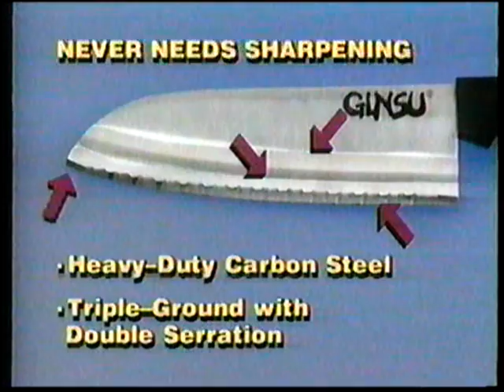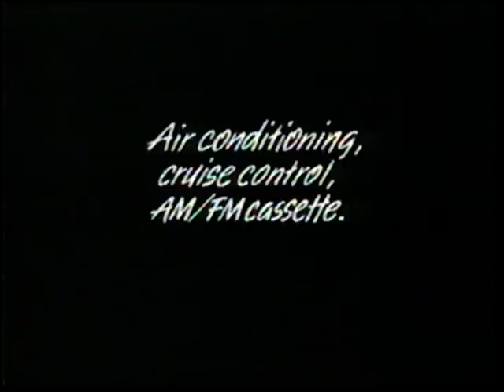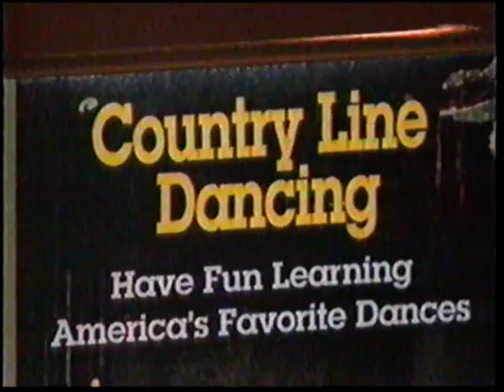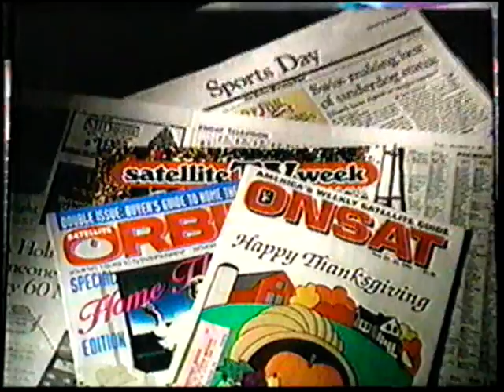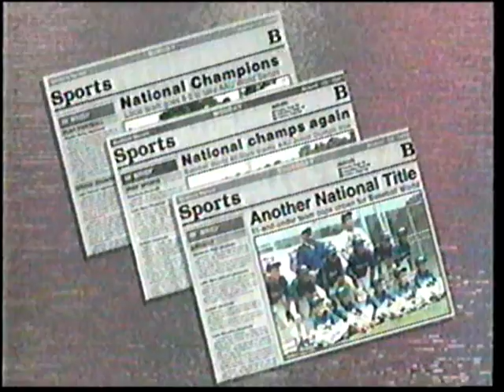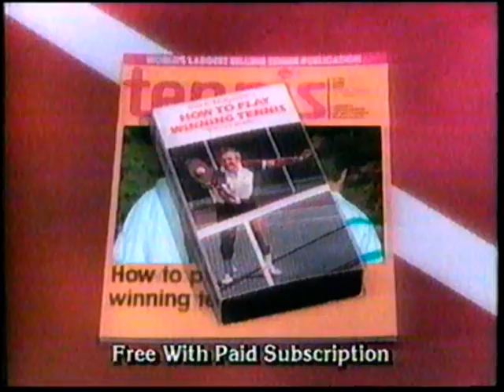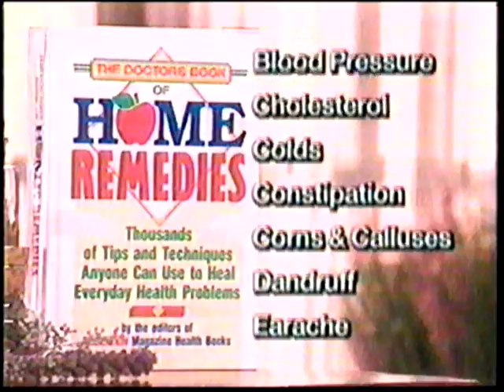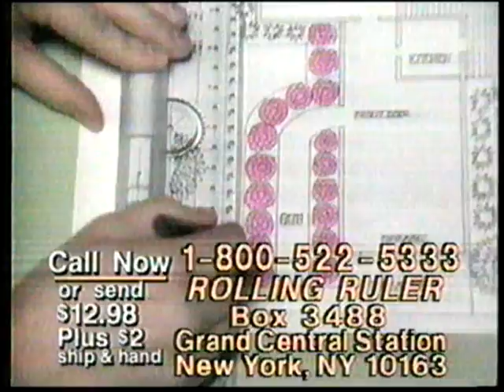1993 Forum Tennis Challenge McEnroe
Watch the point at 1:30, great McEnroe tantrum, but the point after that is classic Agassi.